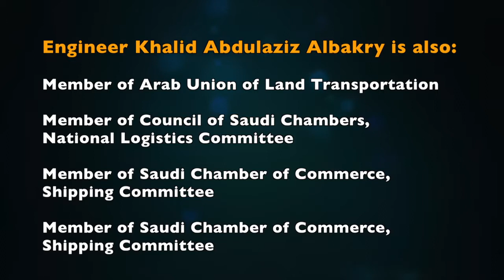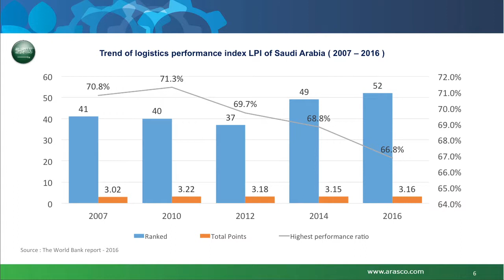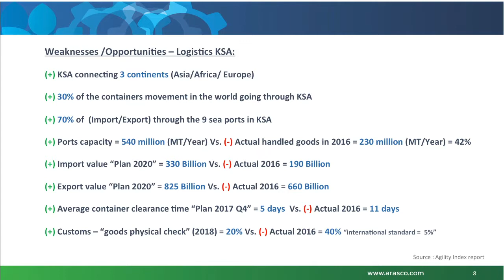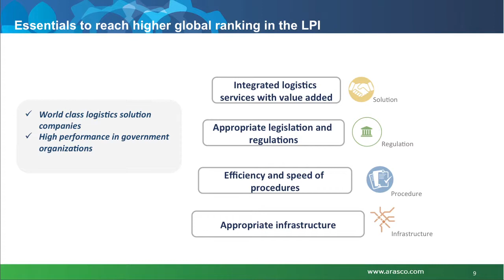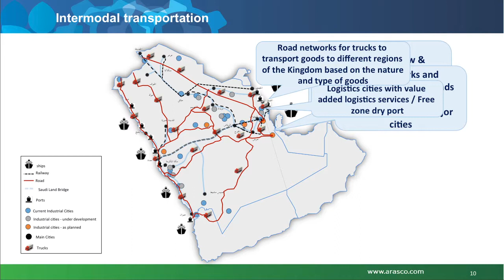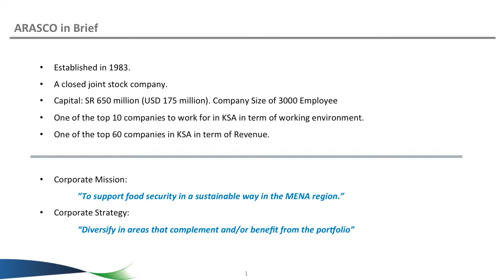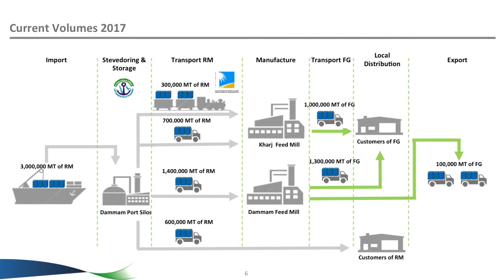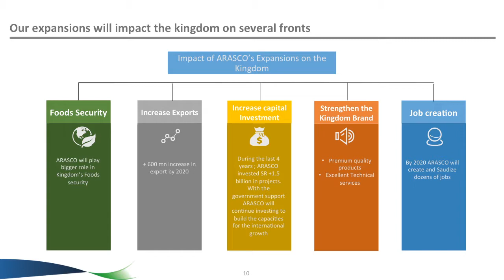2017 Seminar on ‘Role of Supply Chain & Logistics sector in supporting the Saudi economy’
Seminar on ‘Role of Supply Chain & Logistics sector in supporting the Saudi economy’